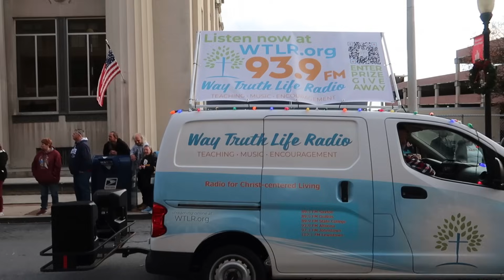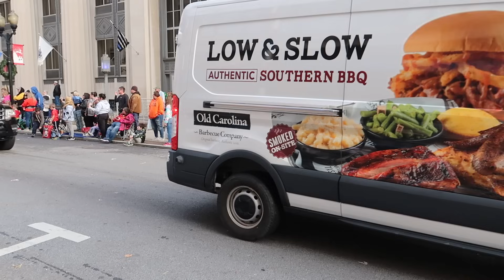Experience the MAGIC of Altoona's Christmas Parade This Year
Looking for a fun way to celebrate Christmas in Altoona PA? Look no further than the Altoona Spirit of Christmas Parade! This annual parade features a variety of floats, marching bands, and more, making it the perfect way to celebrate the Christmas season.

If you're in the Altoona Blair County PA area  be sure to check out the Spirit of Christmas Parade! This parade is sure to bring tons of fun and festive cheer to everyone in attendance!